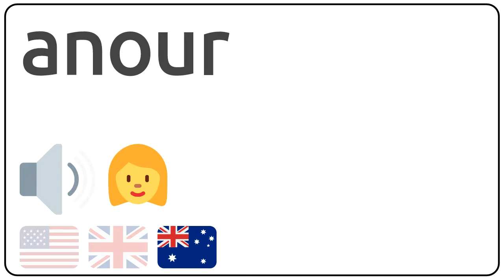How to pronounce anour in english?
How to pronunce anour in english
How to pronunce anour in american accent 🇺🇸?
How to pronunce anour in british accent 🇬🇧?
How to pronunce anour in australian accent 🇦🇺?

Como se dice anour en ingles?
Como se pronuncia anour en ingles?